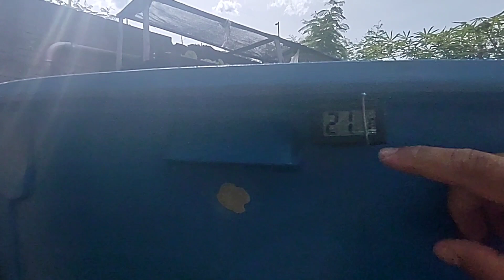A importância do Sol na sua criação de Tilápias em caixa d'água! Essa dica vale para outros peixes !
Neste vídeo trago dicas importantes sobre o sol para a criação de tilápias caixa d'água ou sistema de aquaponia !